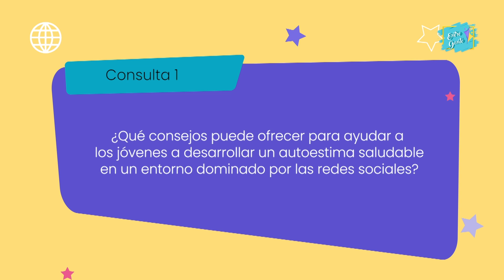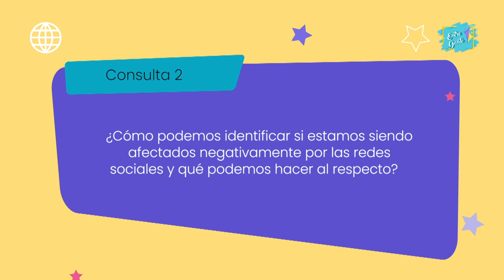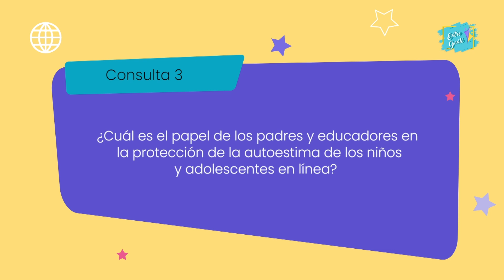PSICOLOGÍA - Las redes sociales y el autoestima